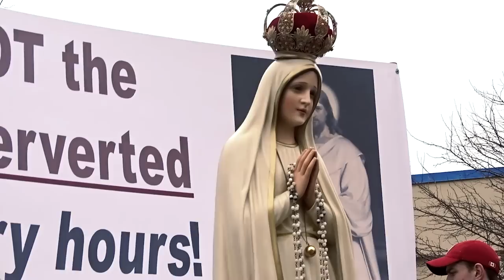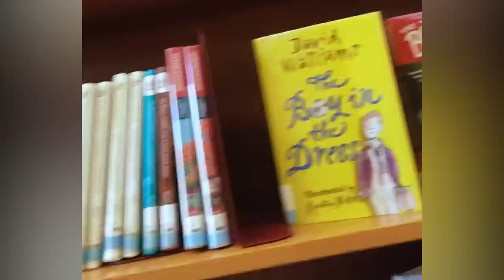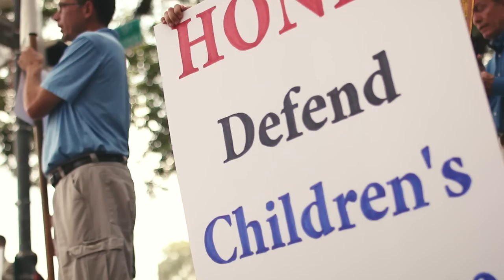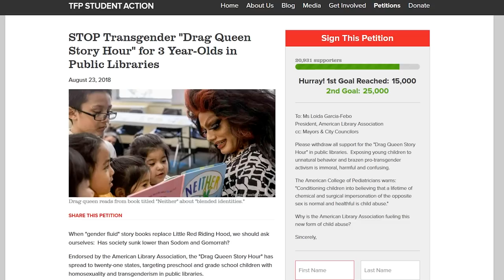Transgender Advocate Attacks Statue of the Virgin Mary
Help us stop the “Drag Queen Story Hour" program today by signing your peaceful protest to the American Library Association

Attributions:

Permissions beyond the scope of this license may be available